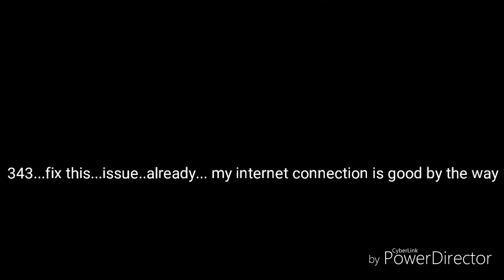Halo 5: Lost Connection.. while playing Warzone Firefight...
This issue needs to be fixed right away it's fucking annoying and it's not my internet connection that is fantastic it's the servers on this fucking game..